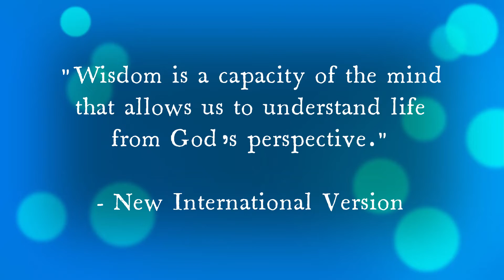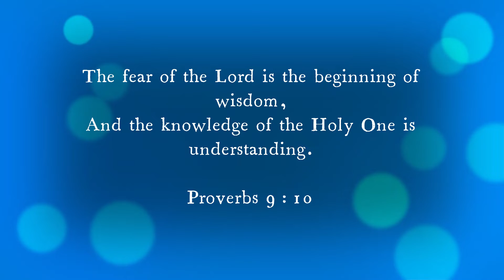DEALING WITH PROBLEMS AS A CHRISTIAN (PART 1)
00:00 - Introduction
01:33 - Scripture Context
04:29 - Defined Terms
11:00 - Stage 1
15:50 - Problem Type 1
22:07 - Problem Type 2

Scripture References:
- Proverbs 4:7 & 9:10
- Book of Jonah
- Luke 15:11-32